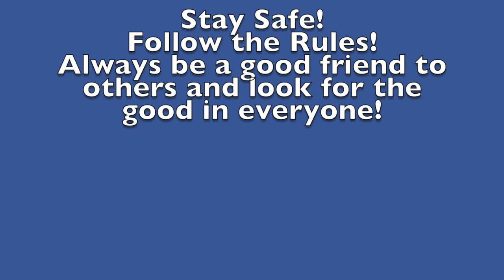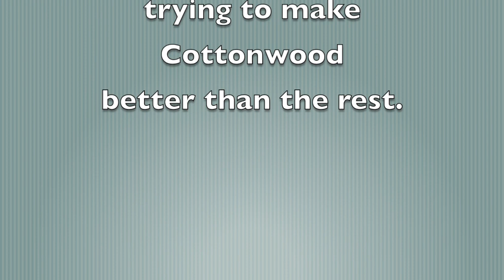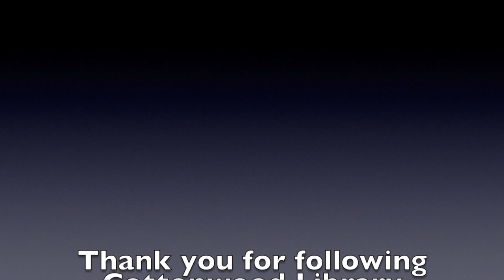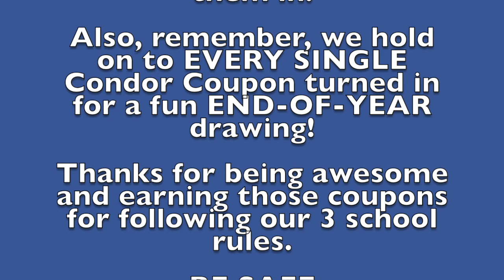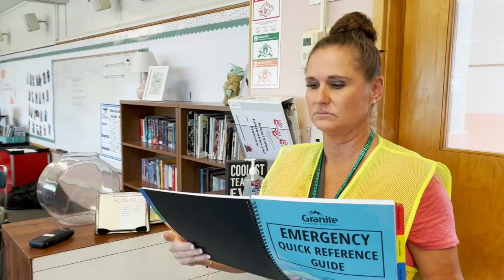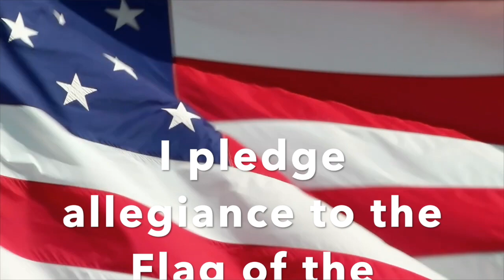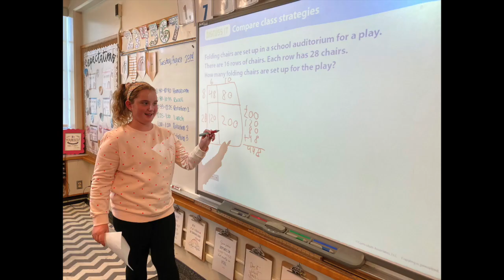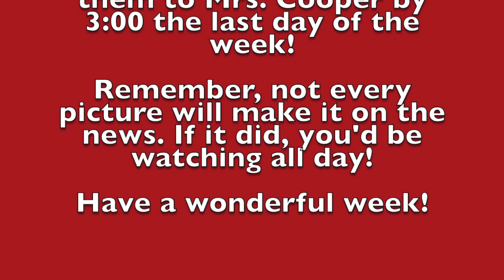CBS 22-23 Season 2